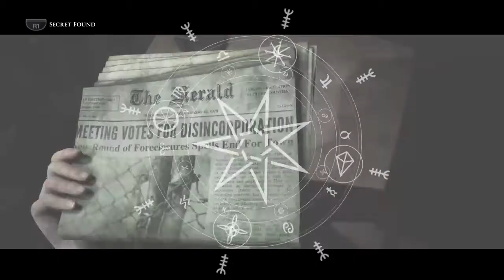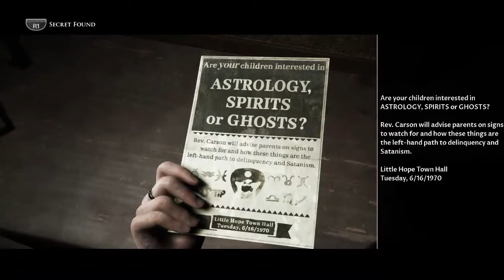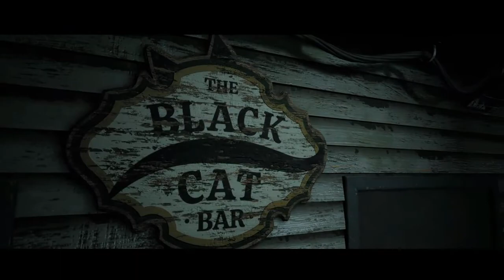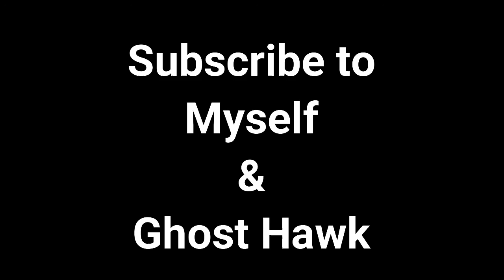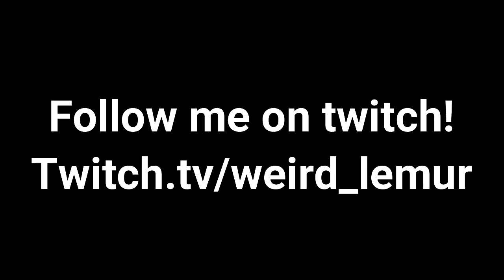Little Hope w/ Ghost Hawk Ep. 2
I'm noticing some foreshadowing. Hawk still finds the plot fascinating. Where will it end?